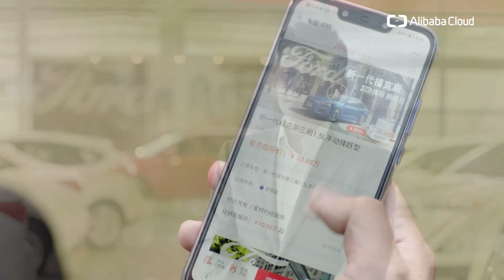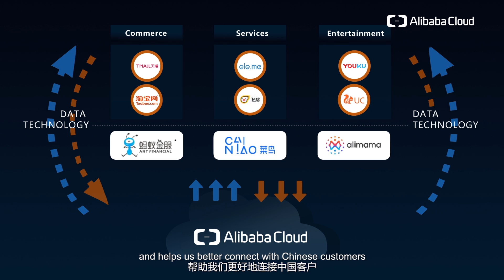China Gateway | Alibaba Cloud Supports Ford's "In China, For China, and At China Speed" Strategy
Chinese customers are rapidly embracing new digital technologies including smarter vehicles and powerful new digital services. Ford needed to deliver customized digital solutions to meet the needs of these fast-paced, “always on” Chinese consumers. Using Alibaba Cloud’s mid-end platform solution, Ford built a new digital platform called “Ford Mall” in less than six months. The 2019 Ford Kuga features a new in-vehicle infotainment system entirely powered by Alibaba Cloud's AliOS. Also through a partnership with Alibaba Cloud, Ford has brought the Transportation Mobility Cloud (TMC), the world’s leading transportation and mobility solution for connected vehicles, to China.